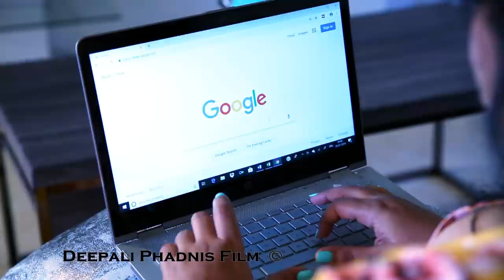Menopause Awareness | Mrs India 2019 | World Premium Gateway | Deepali Phadnis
Mrs India 2019 Worlds Premium Pageant Gatway Registrations are in Progress apply now

Menopause awareness ,

Mrs India Pageant hosted a Mrs India 2018 at Chennai from 26-July till 31st July , Seventy Two Mrs India 2018 Finalists participated in Biggest Extravaganza of India to showcase their Beauty , Talent , Glamour and Culture .

During this six days Mrs India 2018 Finalists underwent gruelling Training Sessions and Photo and Video shoots .

Mrs India Pageants gave various Pageant Grooming session including a a  Professional Makeup Training so that Mrs India Finalist can do it by themselves whenever required .

Mrs India 2019 :

Mrs India 2018 National Grand Finale :

Deepali Phadnis and Mrs. India Pageants Pvt ltd Proudly Presents Sixth Edition of Mrs India Pageant, Mrs. India 2018 in Association with Spice Club powered by Sakthi Masala and Tourism Queen
Mrs. India 2018, 26-July-2018 to 31st -July-2018 at Feathers Hotel, Chennai

‘Mrs. India Pageants Grand Finals 2018 – Mrs. India is the only existing Pageant in India for married women has now written a new chapter in history of National Beauty Pageant ever in India with seventy-two Finalists participating on one single National platform in Year 2018.
Mrs. India 2018 Finalists were selected for National Finals after Auditions and competitions at State Pageants and National Auditions of Mrs. India Pageants hosted across India .
Mrs India 2018 Unveiling:
Mrs. India 2018 was Six Days of Beautiful affair with full of Glitz , Glam and Talent hosted at Feather Radha Hotel in Chennai to showcase Beauty , Talent ,Glamour and Culture of Indian Married Woman.
Mrs. India Finalists arrived just like an Angel they are on 26-July and were welcomed with Arli Poo Garlands of Tamilnadu. Mrs. India Pageants unveiled of Mrs. India 2018 Finalist at Press and Media meet in white attire adorned with Arali Poo Garland where We Celebrated Beauty in Diversity.
Mrs India 2018 Finalists are Shining Diamonds forever!
Shining star Mrs. India 2018 Finalists Dazzled Ramp like a Diamond, Mrs. India Finalists walked the Ramp on “Shine Like a Dimond by Rhianna” to Dazzle the audience.
Mrs. India 2018 Pre-Judging!
During Six Days at Mrs. India Pageants, Finalist were given grueling Training and Grooming sessions such as Public Speaking, Self-Make-up, Facing Camera, Indian Classical Dance Odissi, Martial Art -Silumbum, Yoga, Ramp walk, Table Etiquettes.
Mrs. India 2018 Finalists participated in Beauty with heart project, Talent Round, Dosa Making, Personal Interviews, Self-Assessment, Self-Grooming skills, Make-up skills, Public Speaking Skills, Leadership skills many more aspects. Mrs. India Finalist Faced more than 10 Photoshoots and Video shoots which are Signature shoots of Mrs. India like Golden Goddess, Party Wear, Aqua Shoot of Floating Goddess, Yoga, Silumbum, Corporate Wear, Profile Shoot, Traditional Wear Etc.
Mrs India 2018 Grand Finals:
Mrs India 2018 Grand Finals were hosted on 30-July with full of Glitz and Glam at Feathers Radha Hotel .
The National Grand Finals of Mrs India 2018 witnessed two rounds of Pageants on Ramp walk with performances – the first round of Mrs India 2018 was National Costume Round were Mrs. India 2018 Finalist represented State or National Message or showcased India culture in beautiful attires.
In Second Round Mrs India 2018 Finalists shined in shimmering gowns. Out of the Seventy Two Mrs India 2018 Finalist Only 30 Finalists were short-listed in the Final round of Q&A session which was thrown pen to the Finalist , Out of 30 Wonderful answers three winners were Crowned as Mrs India 2018 winners of Mrs. India 2018.
Mrs India 2018 Winners :
Mrs.Avantika Srivastava, Mrs.Ujala Sabharwal and Dr.Anupama Soni were chosen as the winners of Mrs.India 2018. Ms.Radhika Tejpal and Mrs.Kajol Bhatia were Crowned with ‘Classic Mrs. India 2018’ title.
Mrs India Pageant:
Mrs. India Pageant was introduced by Deepali Phadnis for the first time in India in the Year 2013. Today, Mrs. India is the one and only National Pageant for Married Women and Gateway to the World’s Premium Beauty Pageants.
The Pageant is a great platform to showcase beauty, talent, glamour and culture of Indian married women and celebrate her contribution to family and social values. Mrs. India does not look for models but makes role models and celebrates Beauty in Diversity as they strongly believe that every woman is beautiful, irrespective to her height, weight, age or color.